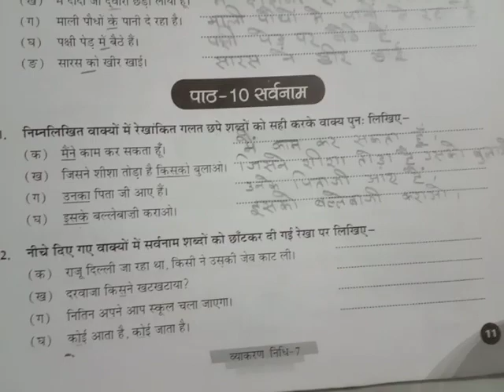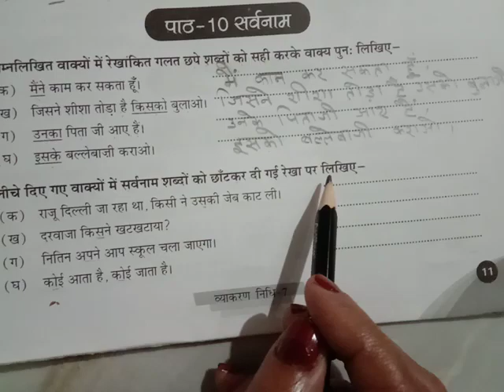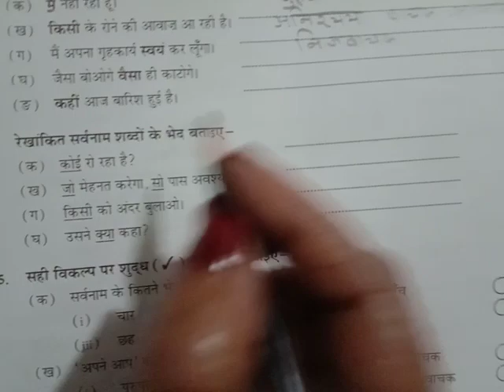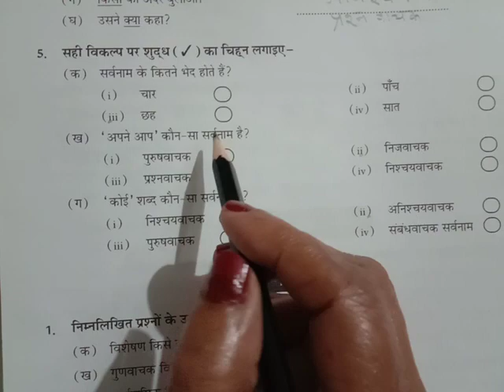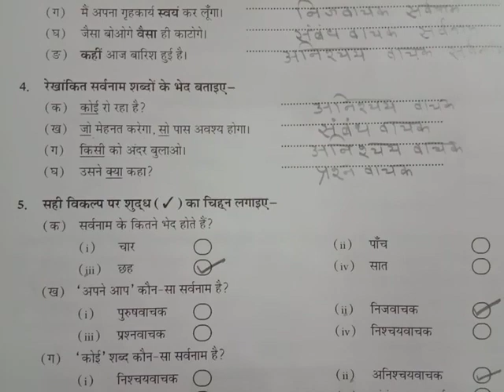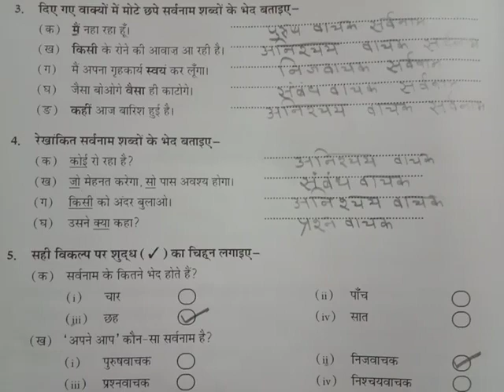class -7/ पाठ -10 सर्वनाम -व्याकरण निधि अभ्यास पुस्तिका भाग -7-Sarvnam-exercise work /Hindi Grammar